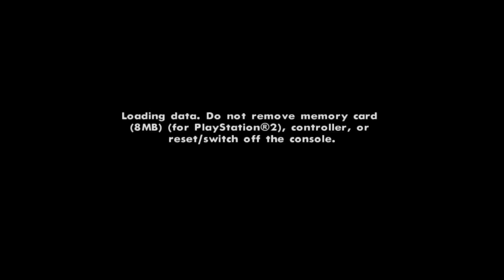Grand Theft Auto: San Andreas_20180506025802